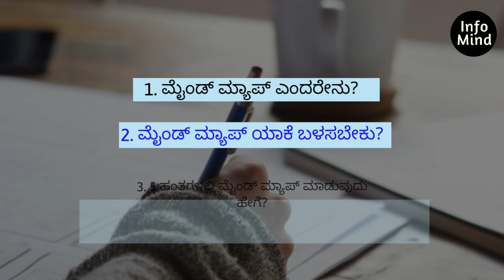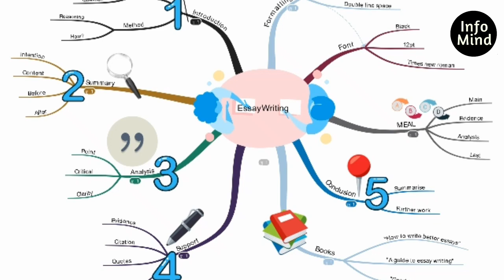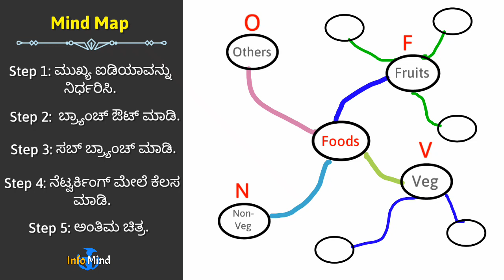Mind Mapping Technique for Studies | ಅಧ್ಯಯನಕ್ಕಾಗಿ ಮೈಂಡ್ ಮ್ಯಾಪ್ ಮಾಡುವುದು ಹೇಗೆ | Info Mind Kannada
ಅಧ್ಯಯನಕ್ಕಾಗಿ ಮೈಂಡ್ ಮ್ಯಾಪ್ ಮಾಡುವುದು ಹೇಗೆ?

    ಅಧ್ಯಯನಕ್ಕೆ ಪರಿಣಾಮಕಾರಿ ಮಾರ್ಗವನ್ನು ಕಂಡುಕೊಳ್ಳುವುದು ಎಲ್ಲಾ ವಿದ್ಯಾರ್ಥಿಗಳಿಗೆ ಕಾಳಜಿಯ ವಿಷಯವಾಗಿದೆ. ಅಧ್ಯಯನ ಮಾಡಲು, ಅರ್ಥಮಾಡಿಕೊಳ್ಳಲು ಮತ್ತು ನೆನಪಿಟ್ಟುಕೊಳ್ಳಲು ತುಂಬಾ ಇರುವುದರಿಂದ ವಿದ್ಯಾರ್ಥಿಗಳಿಗೆ ಒತ್ತಡವೂ ಹೆಚ್ಚಾಗುತ್ತಿದೆ. ಪರೀಕ್ಷೆಯ ತಯಾರಿ ಬಹಳ ನಿರ್ಣಾಯಕ ಘಟ್ಟವಾಗಿದ್ದು, ಅಲ್ಲಿ ತಿಳುವಳಿಕೆ ಮತ್ತು ಮಾಹಿತಿಯನ್ನು ನೆನಪಿನಲ್ಲಿಟ್ಟುಕೊಳ್ಳುವುದು ಪ್ರಮುಖ ಪಾತ್ರ ವಹಿಸುತ್ತದೆ. ಎಷ್ಟೋ ವಿದ್ಯಾರ್ಥಿಗಳು ಕಂಠಪಾಠ ಮಾಡುತ್ತಾರೆ. ಆದರೆ ಇದು ದೀರ್ಘಾವಧಿಗೆ ಒಳ್ಳೆಯದಲ್ಲ. ಶಿಕ್ಷಕರು ಪಾಠ ಅರ್ಥ ಮಾಡಿಸುವಾಗ ಟಿಪ್ಪಣಿಗಳನ್ನು ತೆಗೆದುಕೊಳ್ಳುವ ಮೂಲಕ ವಿದ್ಯಾರ್ಥಿಗಳು ಕಲಿಯುವುದನ್ನು ಅರ್ಥಮಾಡಿಕೊಳ್ಳುವುದು ಒಂದು ಮಾರ್ಗವಾಗಿದೆ.